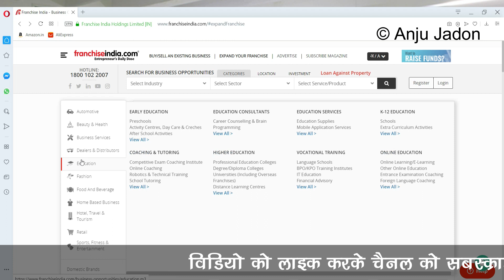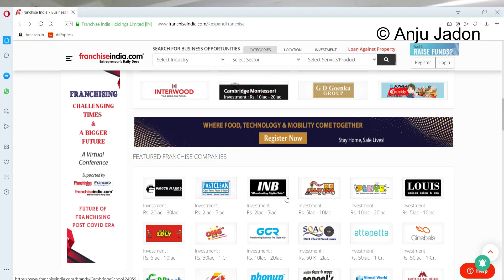Start own Franchise Bata, Titan, Gati Transport, VLCC, PC Jeweller, KENT, Raymond, Amul, FMCG etc.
Franchise business ideas, low investment profitable business ideas. best brand dealer distributor and franchise. apply all fmcg brand franchise. small business ideas for new startups. franchise business model. how to apply big brand franchise.